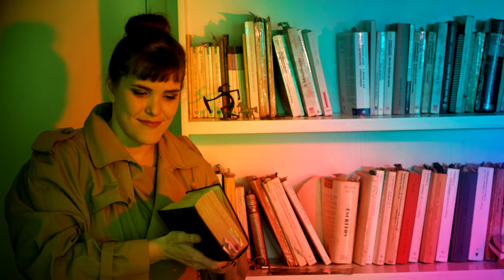A Diferença de CHERCHER e RECHERCHER | Verbos Franceses avec Elisa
- "Chercher" e "Rechercher" - Dois verbos franceses muito parecidos na escrita, mas bem diferentes de significado. Dê play no vídeo para ver detalhes.

► 🎁 PRESENTE 🎁 Receba grátis 3 aulas e descubra os segredos de pronúncia dos sons do francês. Acesse o link e receba o material completo

►Leve seu francês pra um outro nível. Materiais para quem está começando e para quem quer refinar o francês.
PODCAST "Fale Francês Avec Elisa" - disponível em diversas plataformas